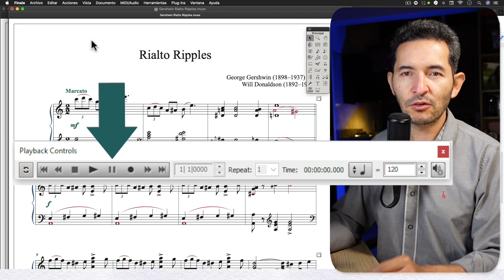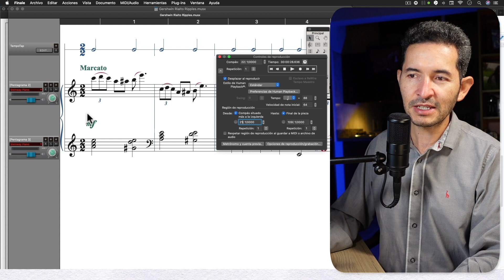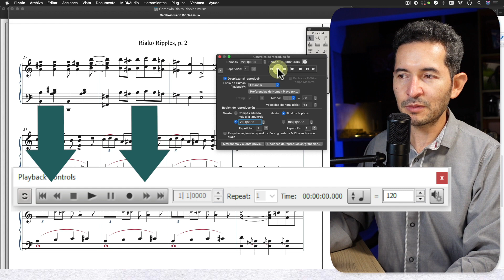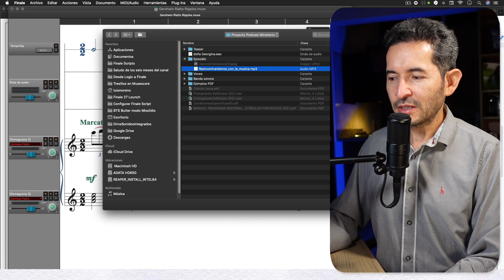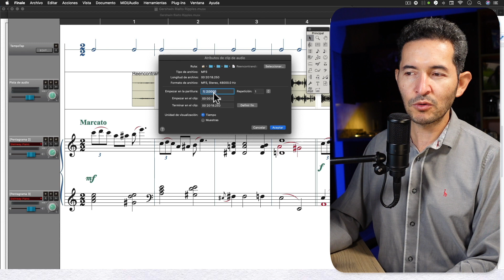Reproducción en Finale: Toma AHORA! el control de la reproducción de la partitura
🏆 ELIGE tú el compás y el pulso de la partitura. ✅ Logra además insertar audio MP3 en Finale, teniendo el control del punto exacto de la partitura que quieres escuchar. En este video te comparto  varias opciones para elegir el compás exacto, el pentagrama exacto y el pulso exacto que deseas escuchar. Además, te comparto cómo agregar un canal de audio para que suene simultáneamente a la reproducción en Finale.

🤗 Deseo que este contenido te brinde mucha más agilidad y ahorro de tiempo. Mis mejores deseos para lo que haces con tus partituras.